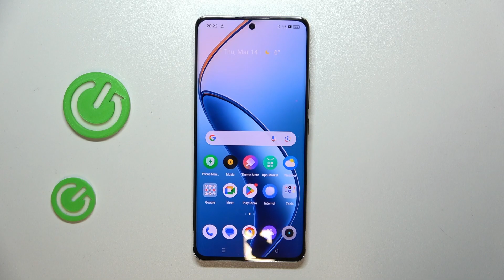How to Enable Nearby Share on Realme 12 Pro? Tranfer Data Wirelessly!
Hello! Are you looking for some tutorial? Discover how to enable Nearby Share on your Realme 12 Pro and effortlessly share files, photos, and more with nearby devices. This feature enhances connectivity and simplifies sharing between compatible devices.

How to Activate Nearby Share in Realme 12 Pro?
How to Turn On Nearby Share in Realme 12 Pro Smartphone?
How to Enable Nearby Share Feature in Realme 12 Pro Phone?